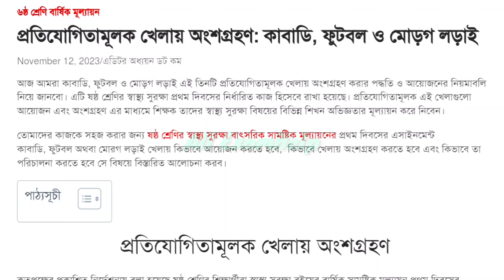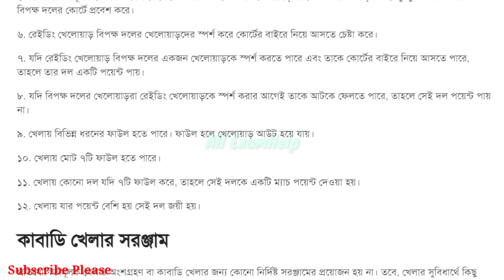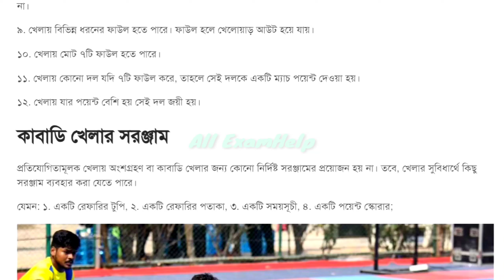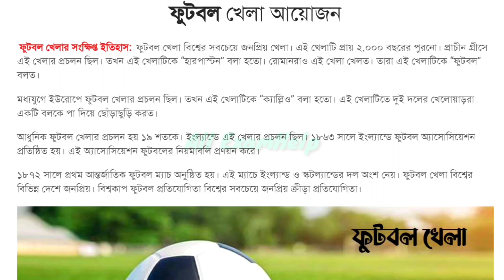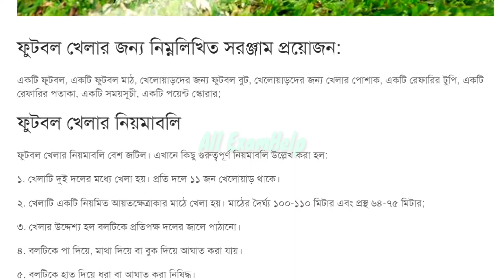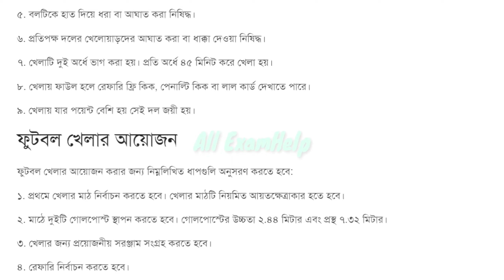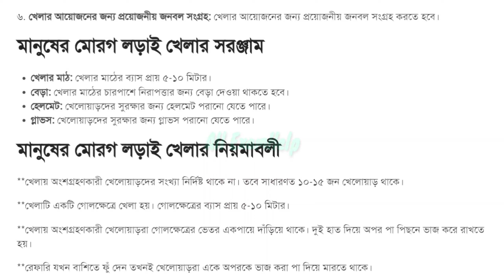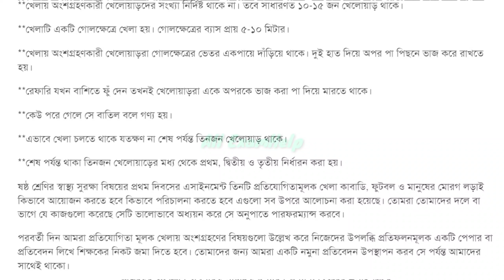ষষ্ঠ শ্রেণির স্বাস্থ্য সুরক্ষা বাৎসরিক সামষ্টিক মূল্যায়নের উত্তর ২০২৩|Class 6 Annual summative 2023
ষষ্ঠ শ্রেণির স্বাস্থ্য সুরক্ষা বাৎসরিক সামষ্টিক মূল্যায়নের উত্তর ২০২৩ | Class 6 Annual summative assessment of health protection